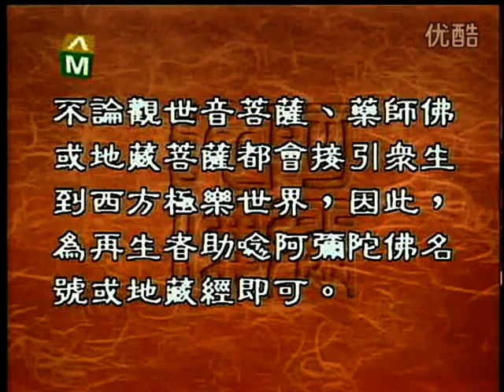圣严法师 大法鼓 289